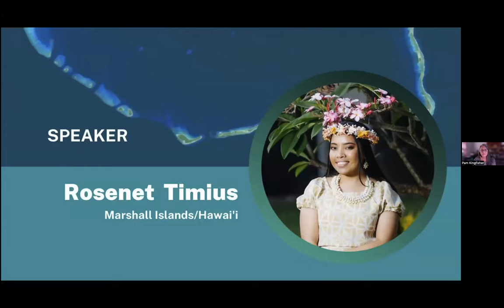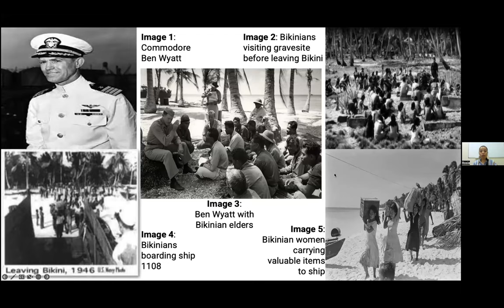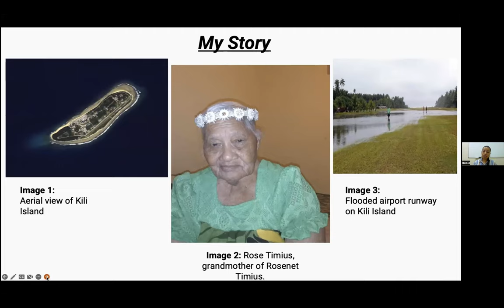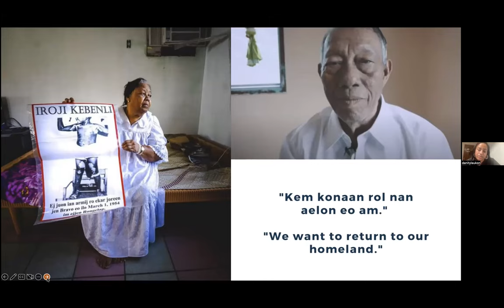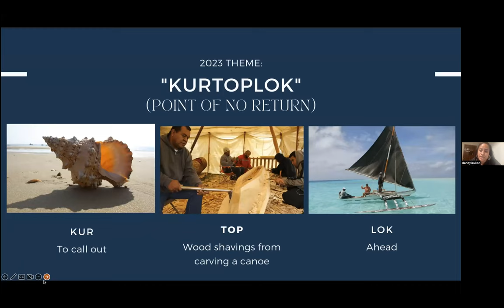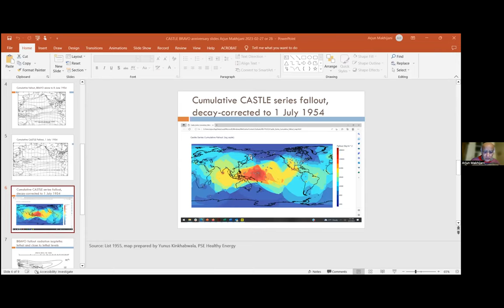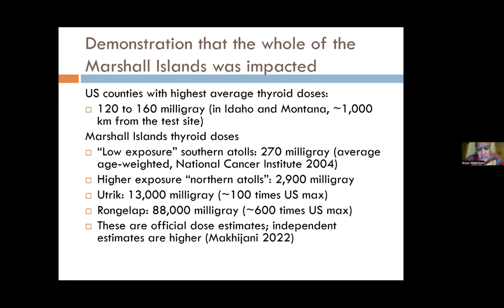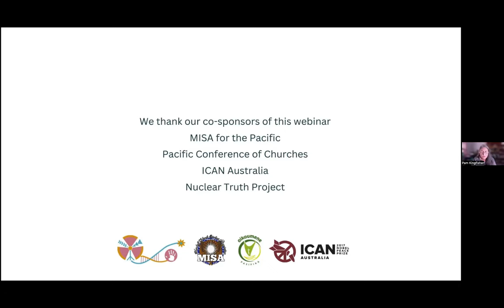Remembering Castle Bravo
28 February 2023

March 1st 2023 commemorates the 69th anniversary of the US Castle Bravo thermonuclear explosion in the Marshall Islands, which contaminated the Bikini, Enewetak, Rongelap, and Utrik atolls. The bomb was fifteen megatons, making it the largest nuclear bomb the United States had ever tested and 1000 times stronger than the bomb dropped on Hiroshima.

This webinar gave people an opportunity to hear about the lived experience of Marshall Islanders, as well as the environmental, health and intergenerational impact of the fallout.

Speakers:

    Rosenet Timius, Marshall Islands/Hawaii
    Danity Laukon, Marshall Islands
    Dr Arjun Makhijani, USA

Moderator: Pam Kingfisher: Nuclear Truth Project

About the speakers:

Rosenet Timius is from the Marshall Islands, specifically Bikini Atoll and Kili and Ejit Islands. She is currently an undergraduate at the University of Hawaii majoring in Political Science and a minor in Pre-law. Before Rosenet moved to Hawaii, she was involved with Jo-Jikum, a non-profit organisation focused on empowering Marshallese youth to rise up to the issues of climate change and nuclear legacy, which are affecting their tiny islands, vast ocean, and humble people. Rosenet hopes to raise awareness about the Marshallese nuclear legacy, specifically its connection to health, education and climate change in the Marshall Islands.

Danity Laukon is from the Marshall Islands. She is currently based in Majuro atoll working as a Curriculum Specialist at the Ministry of Education Public School System. Danity is a former lead member of the Marshall Island Student Association and co-founder of MISA4thePacific in 2017. She led the first MISA4thePacific solidarity march in 2019 in Suva, co-directed the film 'My Fish Is Your Fish' and speaks widely to remind the region and the world of the ongoing health and environmental impact nuclear tests. Danity continues to voice her people's deep concern of the nuclear legacy that intersects with climate change, health and youth.

Dr Arjun Makhijani is the President of the Institute for Energy and Environmental Research, Maryland, United States. Arjun has a Ph.D. from UC Berkeley (Engineering) and has worked for over 40 years on nuclear issues, including impacts of nuclear testing. Arjun co-edited 'Nuclear Wastelands: A Global Guide to Nuclear Weapons Production and Its Health and Environmental Effects' (MIT Press, 2000). He is a co-founder of the Nuclear Truth Project.